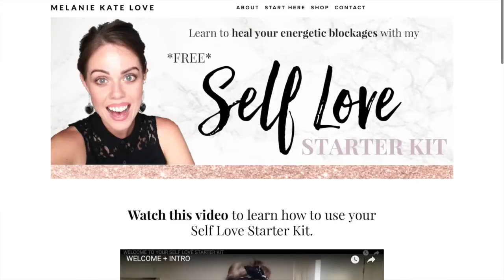10 SIGNS YOU'RE ON THE RIGHT PATH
Last video for 2017... hope you enjoy. xx